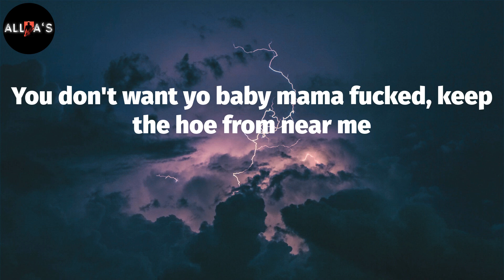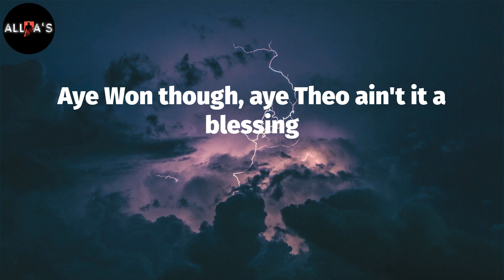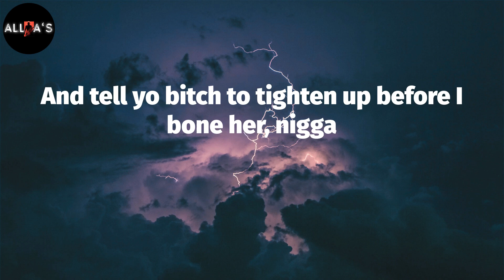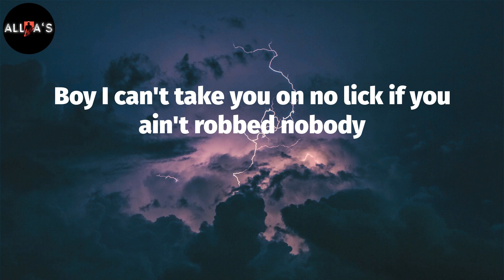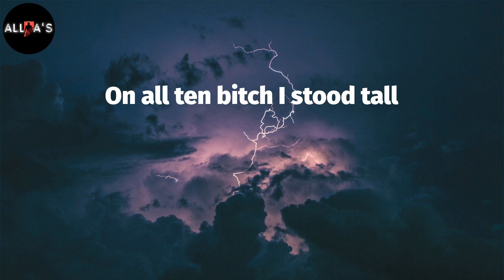Tee Grizzley - First Day Out (Lyrics)